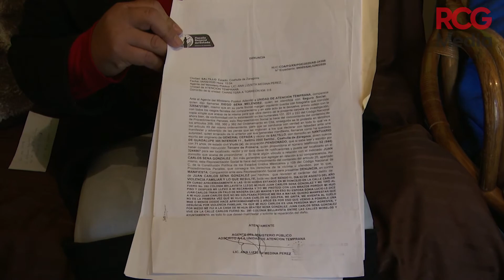Hijo despoja a su padre enfermo |RCG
🔴 Piden ayuda para recuperar la casa de Don Diego

Con lágrimas en los ojos, Beatriz, hija de Don Diego, pide ayuda para poder recuperar la casa de su padre, quien fue despojado por su propio hijo, que lo engañó para que firmara una carta poder y así poderle quitar todo.

RCG Media